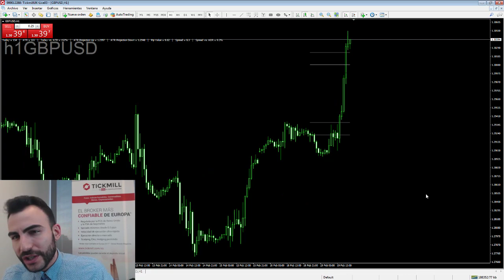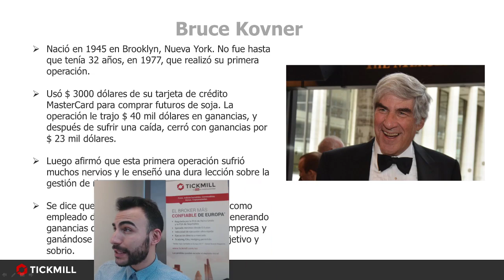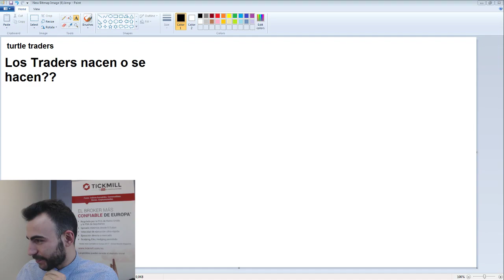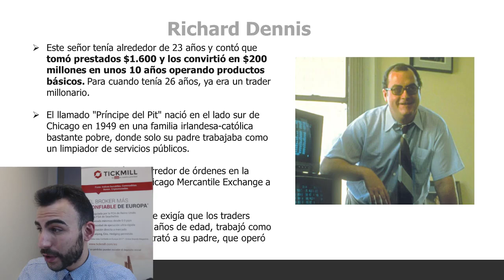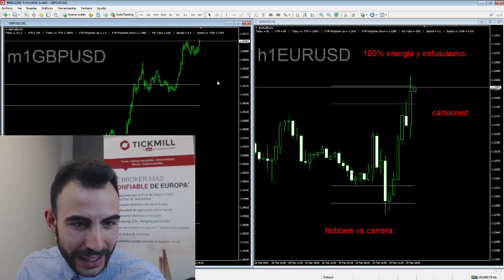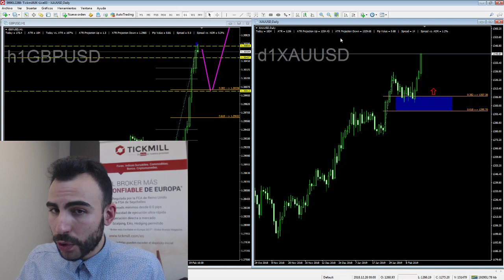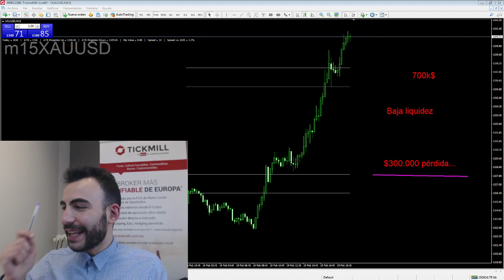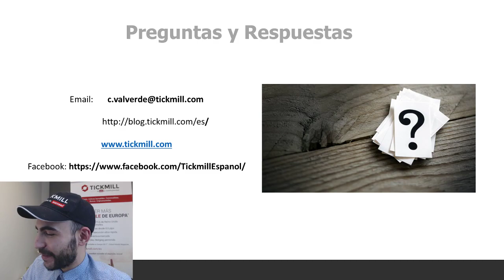Entrevistas y Traders de Éxito - Forex, Trading y Mercados